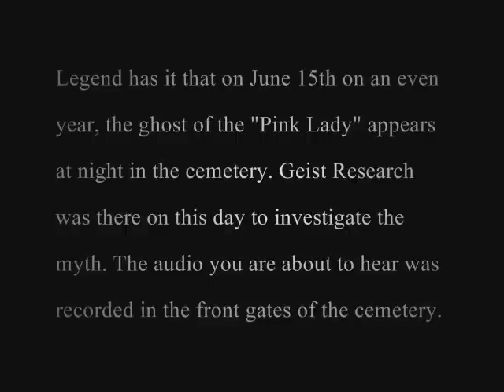The Yorba Linda Cemetery - "Samantha"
Legend has it that on June 15th on an even year, the ghost of the "Pink Lady" appears at night in the cemetery. Geist Research was there on this day to investigate the myth. The audio you are about to hear was recorded in the front gates of the cemetery.